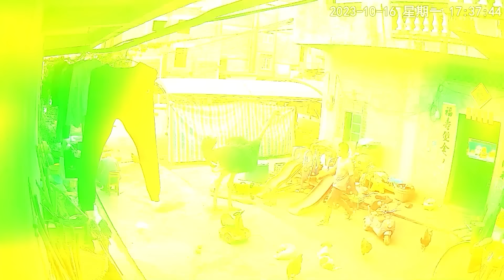80 unglaubliche Momente, die von einer CCTV-Kamera aufgenommen wurden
Eine kreative Flucht aus der Klasse, ein Duell mit einem Strauß und ein paar epische Stürze.  Guck dir das Video bis zum Ende an, um sich die unglaublichsten Überwachungsaufnahmen anzuschauen!